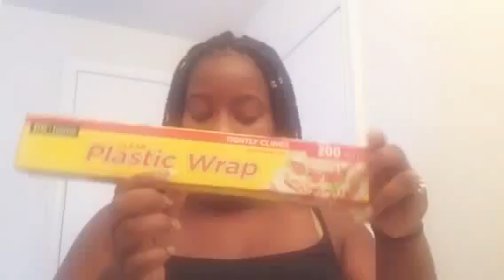How I Wash My Box Braids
In this video I will be showing you how I wash my box braids without getting the ends of my braids wet!